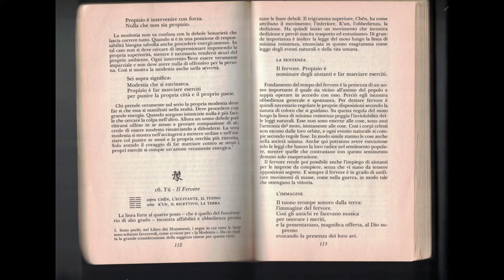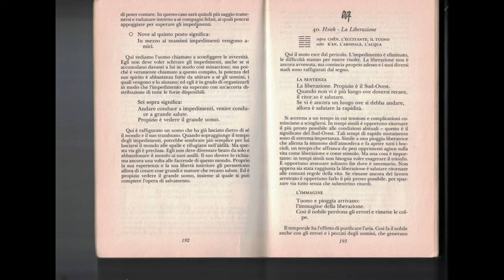DALL'I CHING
Un anno per Natale regalo magliette con letture personalizzate dall'I CHING,
le mischio con la musica di Fabio.